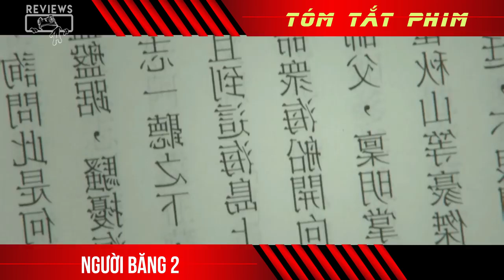Đi Ngược Thời Gian 400 Năm Để Giải Oan Cho Gia Tộc | Tóm Tắt Phim Người Băng 2 | Review Phim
REVIEW PHIM NGƯỜI BĂNG 2 | TÓM TẮT PHIM VÕ THUẬT CHUNG TỬ ĐƠN.

NGƯỜI BĂNG 2 (ICEMAN 2) tiếp nối câu chuyện của phần 1 về chuyến phiêu lưu của một Cẩm y vệ đời nhà Minh (Chung Tử Đơn đóng) vào thế giới hiện đại. Câu chuyện bắt đầu khi anh vô tình bị đóng băng trong một trận đánh, cơ thể của được lưu giữ gần 4 thế kỷ.

Sau khi bị phát hiện, cơ thể của Người Băng đã được gửi tới Hong Kong để tiến hành nghiên cứu. Tại đây, anh được giải thoát khỏi lớp băng, tái sinh và bắt đầu cuộc sống ở một thế giới hoàn toàn lạ lẫm. Từ đó anh quyết tâm trở về quá khứ để giải oan cho gia tộc của mình bị hãm hại bởi người đại ca của họ.

CHÚC CẢ NHÀ XEM PHIM VUI VẺ & HẠNH PHÚC.
© Các video trên Frog Reviews đều có bản quyền từ chủ sỡ hữu. Vui lòng không sao chép.